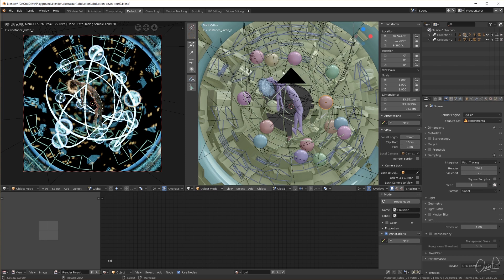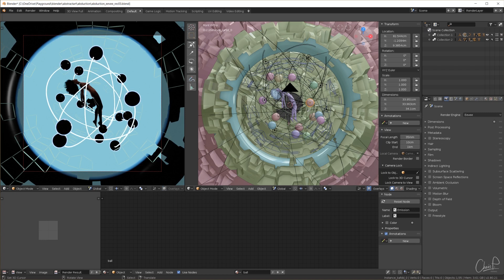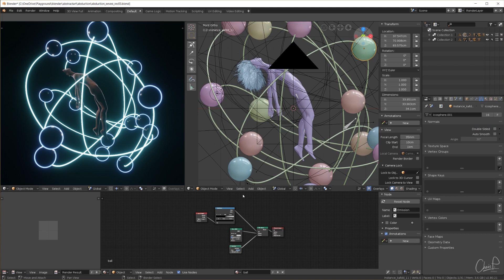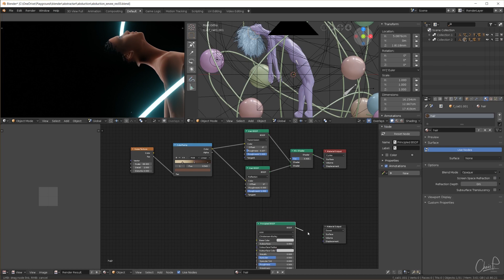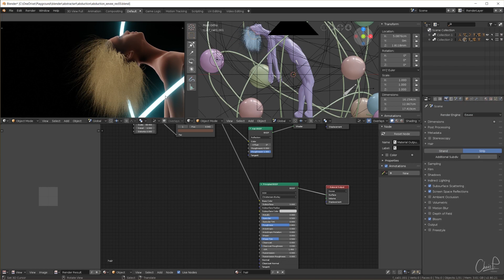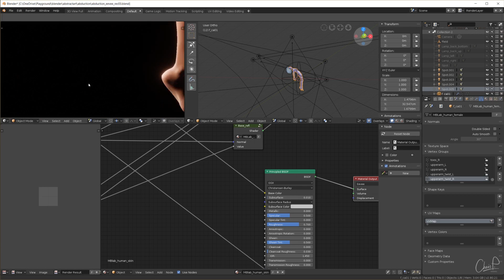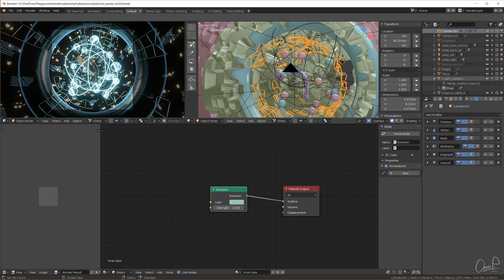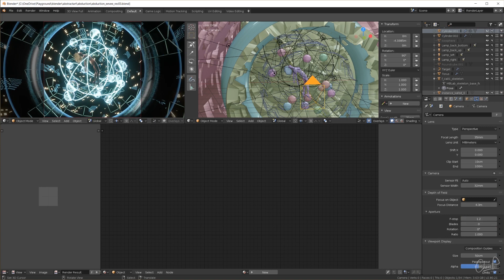Blender 2.8 Cycles to EEVEE Ep. 2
In this video I take another scene I created in Cycles and try to make it look good in EEVEE [contains CG nudity]

note: quick EEVEE animation at the end of the video

00:34 ... quick look at cycles
01:22 ... EEVEE start
02:00 ... Glass
02:42 ... Skin
03:31 ... Hair
04:30 ... Lights and SSS
05:48 ... Background
07:11 ... Comparison
08:57 ... Animation rendered in EEVEE

for downloads, pics, infos, links and more!

🔥 Note: "Gold Monkey" Patrons get free access to all existing and future material packs!